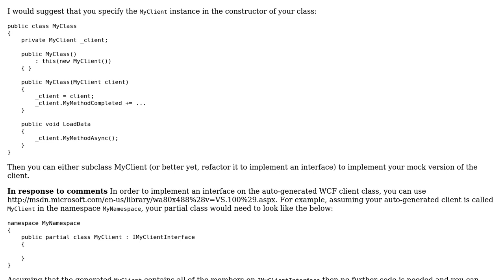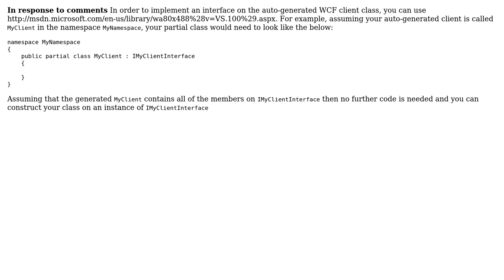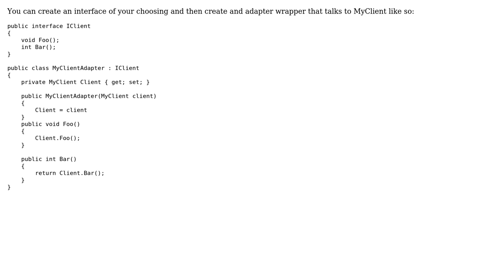Unit testing Silverlight mocking WCF client (2 Solutions!!)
Unit testing Silverlight mocking WCF client

With thanks & praise to God, and with thanks to the many people who have made this project possible! | Content (except music & images) licensed under CC BY-SA | Music | Images & others | With thanks to user Steve Greatrex user rob user Brian Geihsler and the Stack Exchange Network Trademarks are property of their respective owners. You are responsible for your own actions.